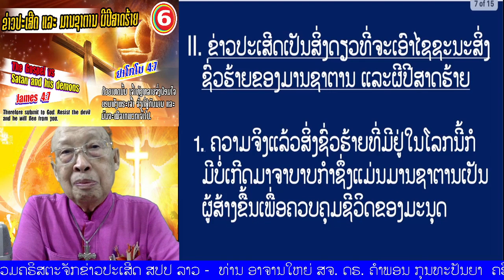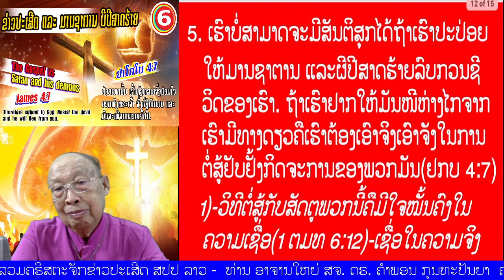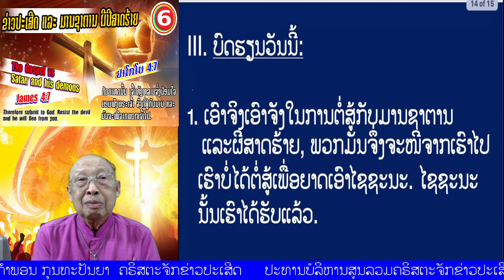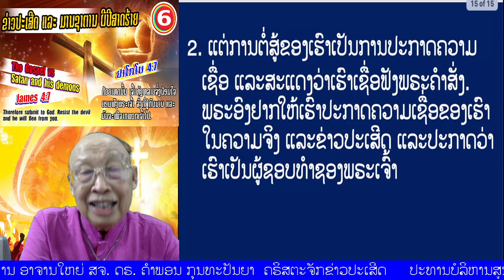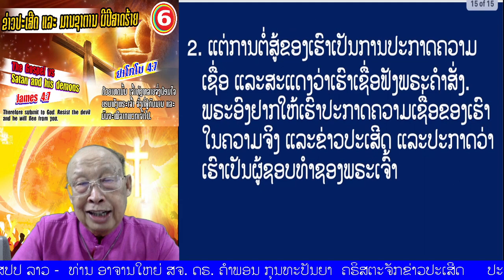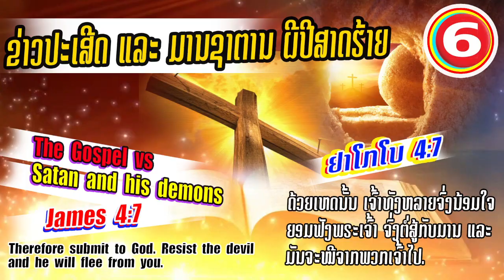ຕອນທີ 6 "ຂ່າວປະເສີດ ແລະມານຊາຕານ ຜີປີສາດຮ້າຍ"